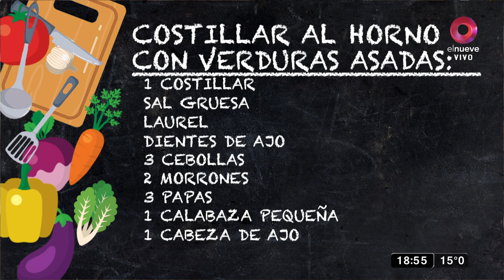Costillar al horno con verduras asadas I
INGREDIENTES

1 costillar
sal gruesa
laurel
Dientes de ajo
3 cebollas
2 morrones
3 papas
1 calabaza pequeña
1 cabeza de ajo

PROCEDIMIENTO

Comenzamos porcionando nuestro costillar ajustado al tamaño de nuestro horno.
Salar bien con abundante sal gruesa.
Colocar en fuente de horno con agua, sal gruesa, laurel y dientes de ajo, colocar la carne sobre una rejilla.
Cocinar en horno 160° por 2 a 3 hs, hasta que esté la carne bien blanda.
En otra fuente vamos a colocar los vegetales cortados a groso modo y aceitados.
Cocinar por 1 hora hasta que estén bien dorados.